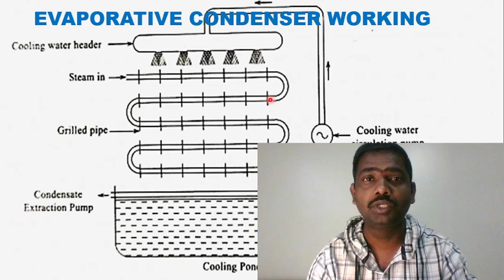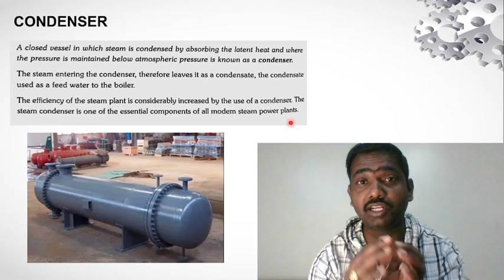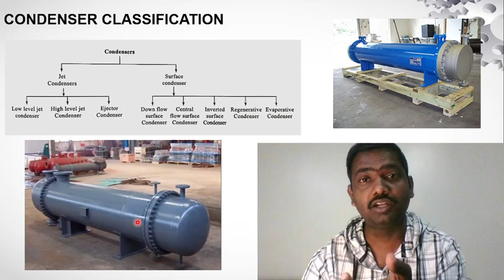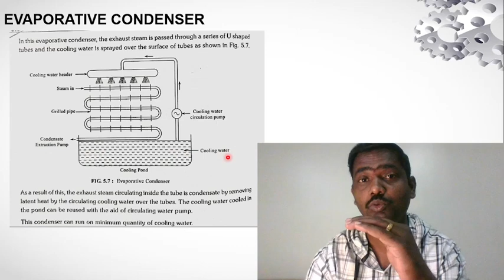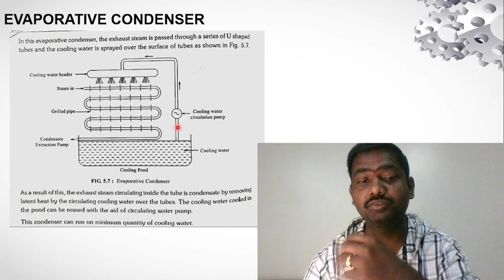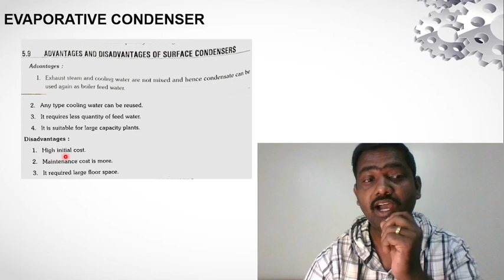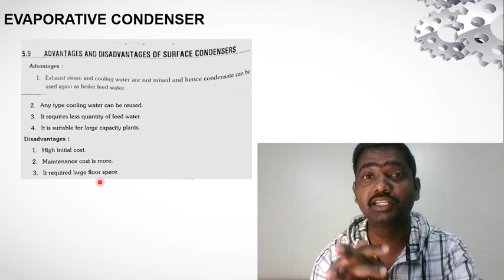Evaporative Condenser Working | Types of Condenser | Surface Condenser | Jet Condenser | Basics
An evaporative condenser is a type of heat exchanger used in refrigeration and air conditioning systems to remove heat from the refrigerant. It operates on the principle of evaporative cooling, which involves the evaporation of water to cool down a fluid or a surface.

Here's how an evaporative condenser typically works:

Refrigerant Circulation: The high-pressure, high-temperature refrigerant gas from the compressor enters the condenser.

Heat Transfer: The hot refrigerant gas flows through a series of coils or tubes in the condenser. These coils are surrounded by a network of water pipes or spray nozzles.

Water Spray: Water is sprayed onto the external surface of the coils or tubes. The water absorbs heat from the refrigerant and starts to evaporate due to the temperature difference.

Evaporative Cooling: As the water evaporates, it extracts heat from the refrigerant, causing the refrigerant to condense from a gas to a liquid state. This heat transfer process cools down the refrigerant.

Heat Dissipation: The warm, condensed refrigerant liquid flows out of the condenser, and the cooled water, which has absorbed the heat, is collected and circulated back to the water pipes or spray nozzles.

Airflow: The cooling effect is enhanced by the circulation of air around the condenser. The air can be naturally induced or mechanically forced through the condenser using fans. The warm air from the surroundings passes over the coils, carrying away the heat transferred from the refrigerant to the water.

Water Makeup: Due to the evaporation process, some of the water is lost. Therefore, a constant water makeup system is required to replenish the evaporated water.

By utilizing evaporative cooling, an evaporative condenser achieves efficient heat transfer and helps to maintain the temperature and pressure of the refrigerant at an optimal level for the cooling system's overall operation.

It's important to note that the working details of an evaporative condenser may vary depending on the specific design, size, and application.